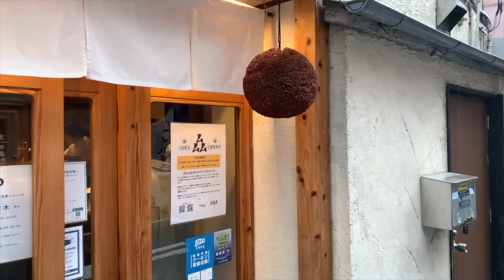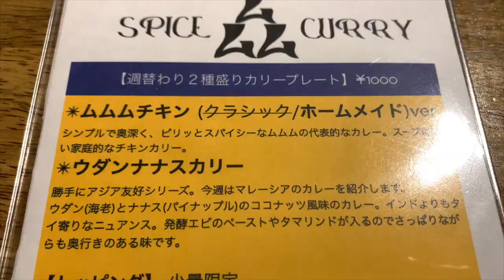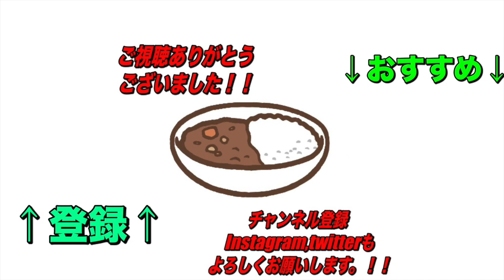鬼注目！すでに人気沸騰中！【桜木町】ムムムカリーさんのシンプルながら奥深さと面白さのあるワンプレート！ひとつひとつハイクオリティーなカレー！【くわちゃんねる】カレーに虜な生活＃820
すでに人気沸騰中の桜木町で間借りカレーのムムムカリーさん！ひとつひとつハイクオリティーなカレーでチキンカレーのシンプルながら奥深い感じ、パイナップルの合わせ方に一気に完食！

ムムムカリー

住所
神奈川県横浜市中区花咲町2-60

交通手段
桜木町駅から112m

営業時間
11:30～14:000(L.O)
定休日
月曜日、火曜日、水曜日、土曜日、日曜日

過去のオススメ動画です！↓↓↓
是非見てね！